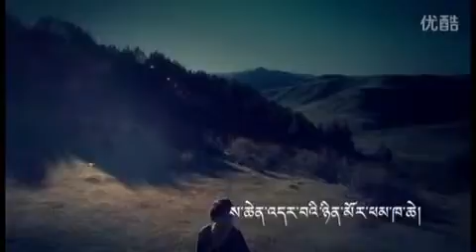Tibetan song 2016